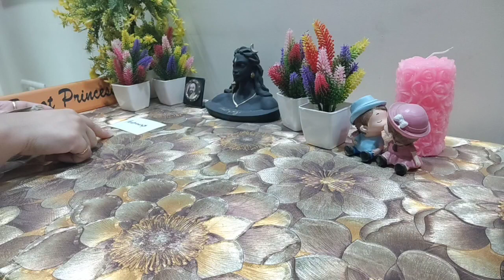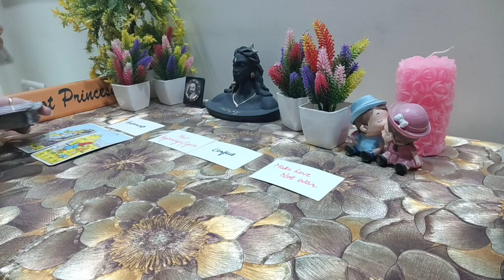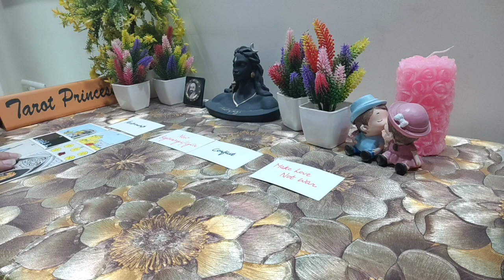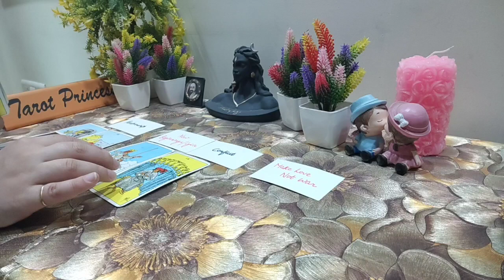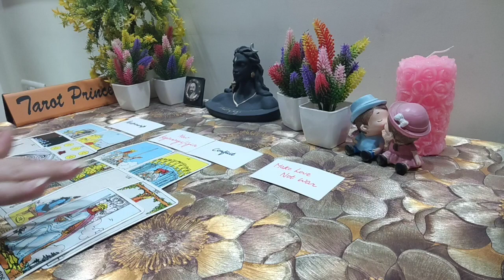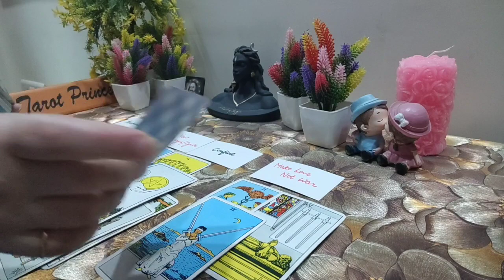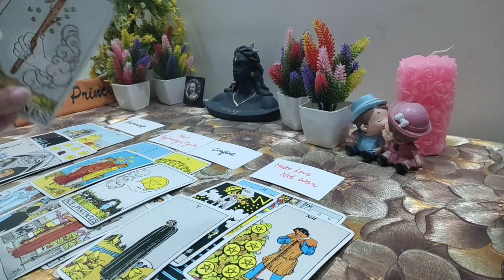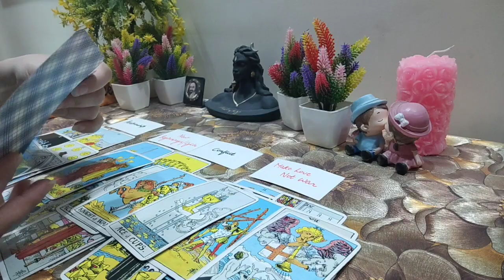"SOMEONE WHO'S IGNORING YOU & WALKED AWAY WILL MAKE AN OFFER & CHASE YOU‼" JUNE(1-2) GENERAL READING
COLLECTIVE READING FOR JUNE (1-2)~ DAILY MESSAGES